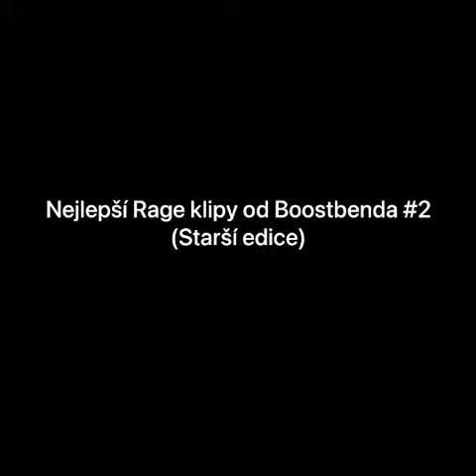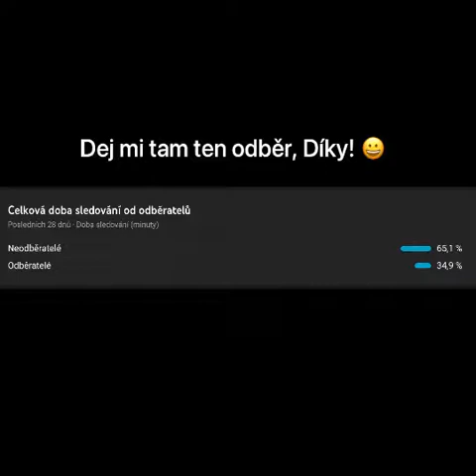Nejlepší Rage klipy od Boostbenda! 😡 #2